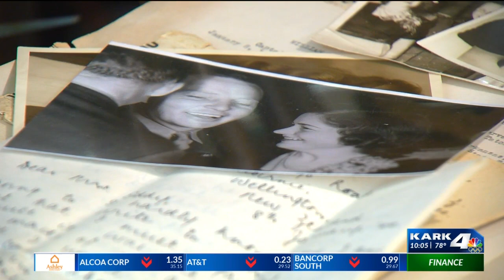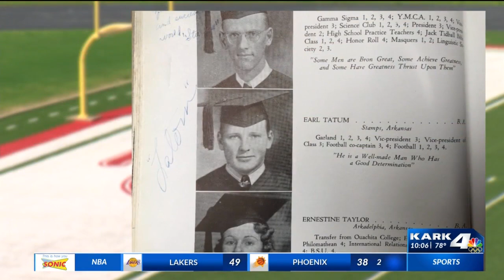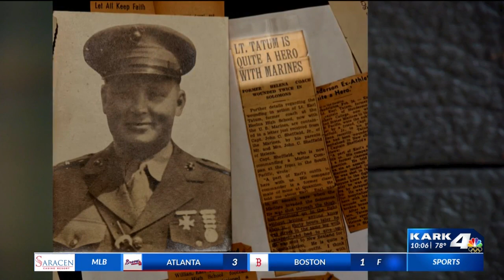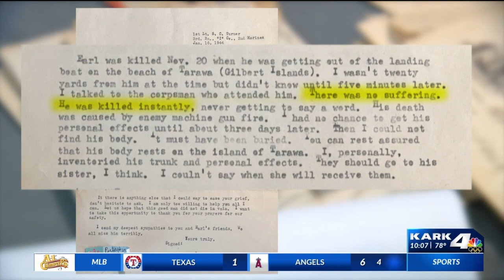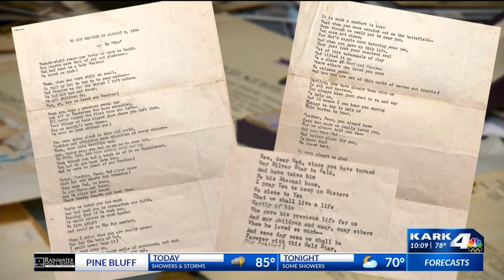The Lost Boys: Captain William Earl Tatum, the Arkansas hero who never made it home